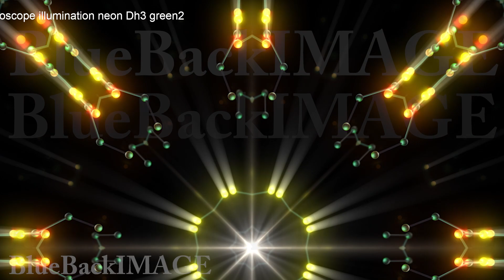Kaleidoscope illumination neon Ah3 blue2